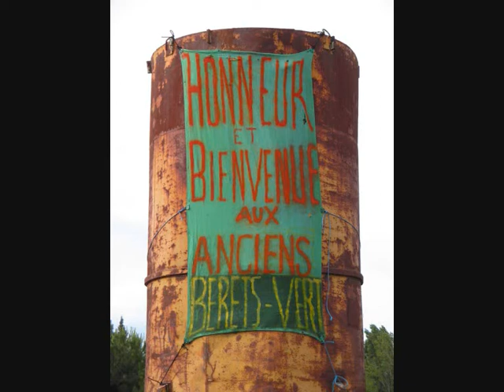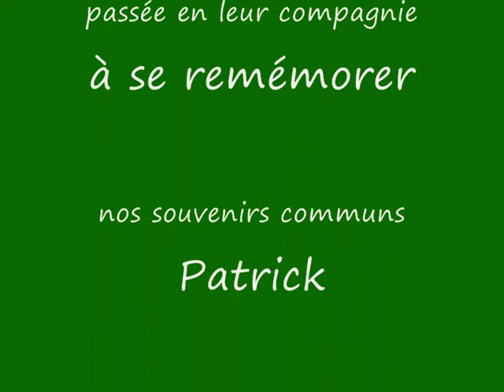A Marie & Jeannot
repas à Capendu des anciens